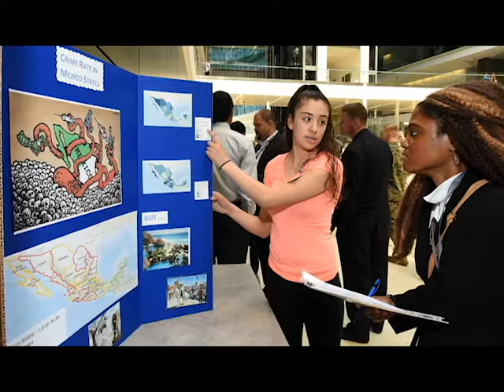The Geospatial Semester: 2018 Student Testimonials